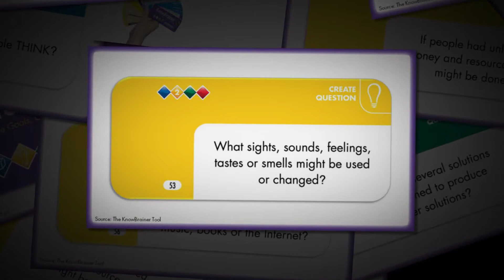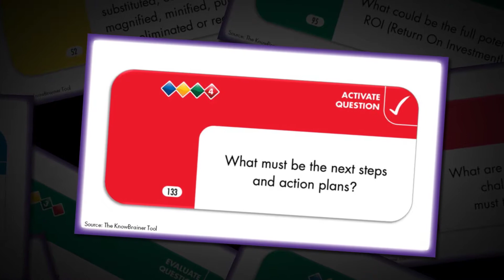Questions from All 4 Stages from KnowBrainer 2019